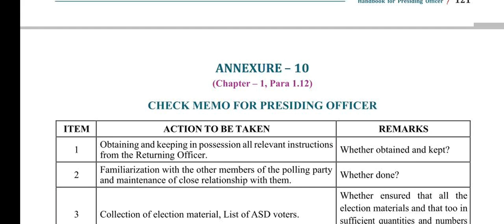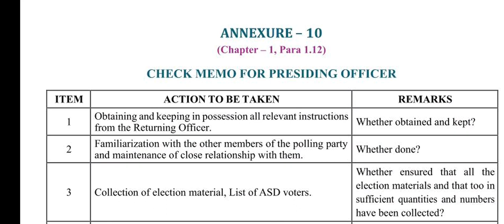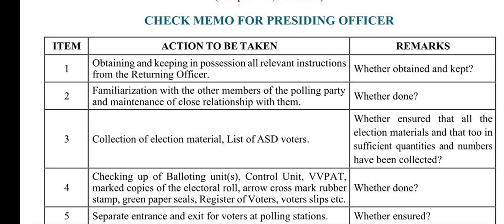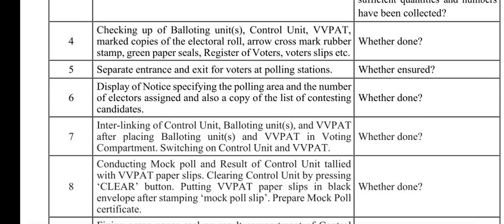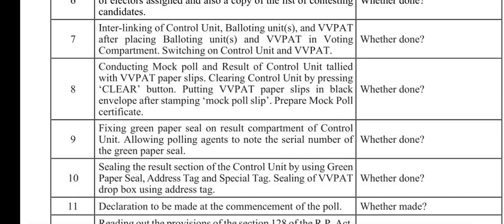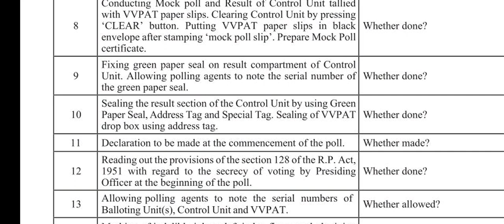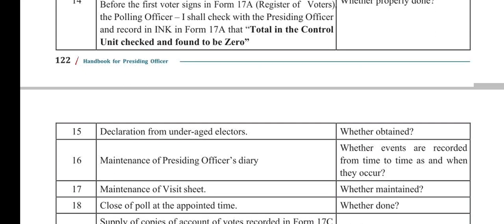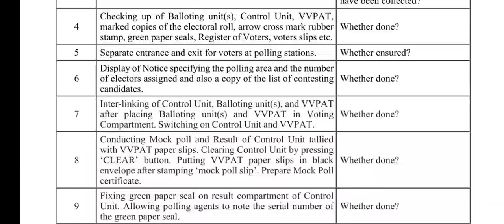Election Duty: What id Check Memo ✔️ for Presiding officer?